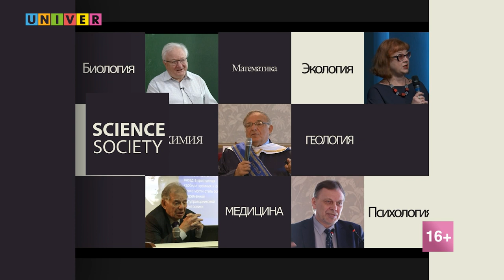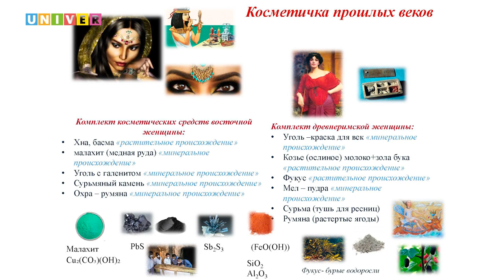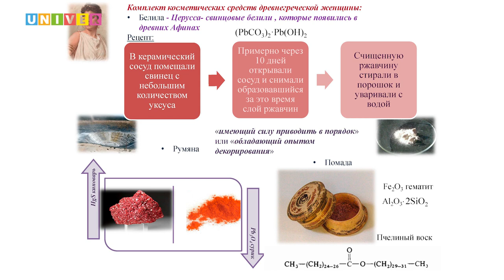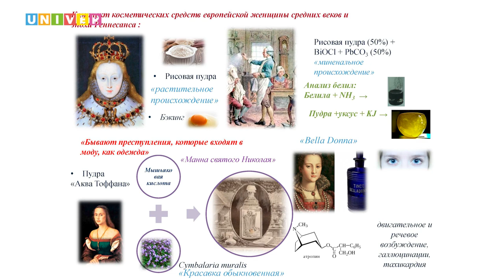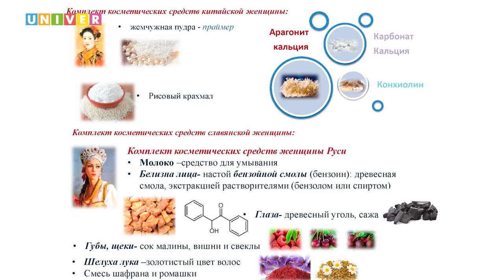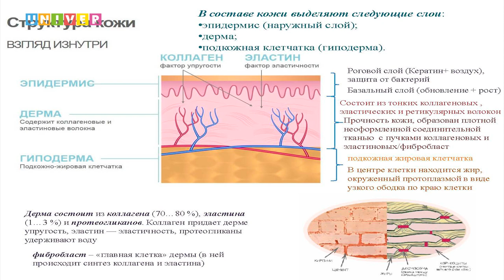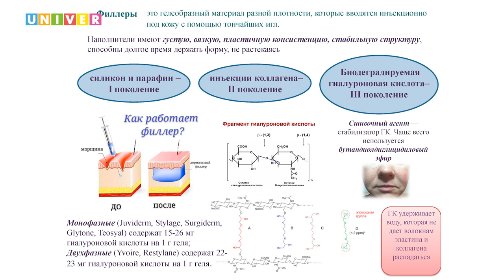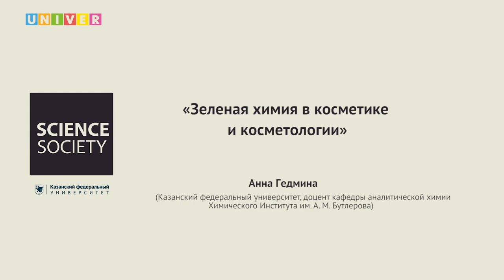Лекция "Зеленая химия в косметике и косметологии" - Анна Гедмина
В зелёной химии есть свои мифы. Например, что этот раздел науки относится к экологической химии или изучает свойства зелёных растений... Узнаем, какие тайны скрывает безопасная для людей и окружающей среды наука, и какой путь зелёная химия проделала с 1990-х годов

Спикер: Анна Гедмина - доцент кафедры аналитической химии Химического института им. А.М. Бутлерова

Лекция в рамках проекта "PROНаука в КФУ: Ночь интеграции"